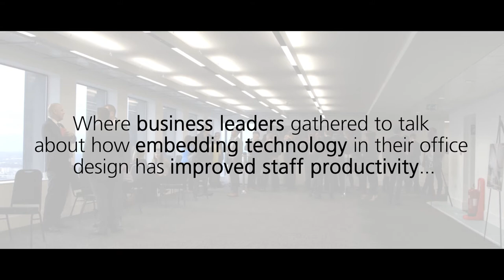Overbury Talks Tech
Summary from our Technology Seminar where business leaders gathered to talk about how technology in the office has improved staff productivity and increased their competitive advantage in attracting and retaining talent. Hear from Travel Councellors, Space Invader and many more on how technology has transformed their workplace and people strategy.